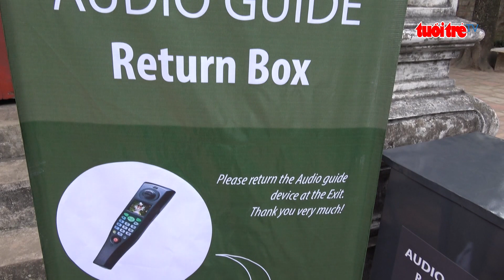⚡ Tin mới nhất | Văn Miếu - Quốc Tử Giám có hệ thống thuyết minh tự động đa ngôn ngữ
✅ Mới đây, trung tâm Hoạt động Văn hoá Khoa học Văn Miếu – Quốc Tử Giám đã cho mắt hệ thống biển chỉ dẫn, thuyết minh tự động phục vụ khách tham quan